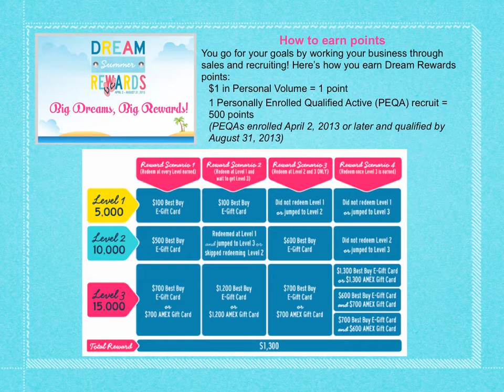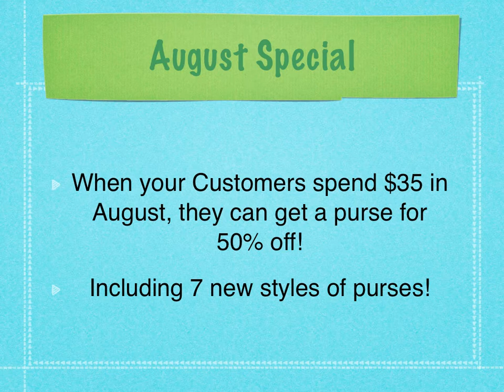31 Blooms - June 18 Announcments